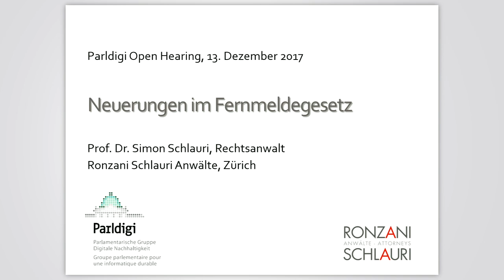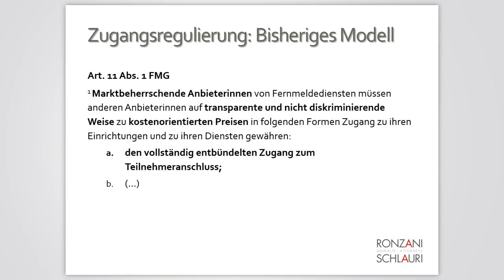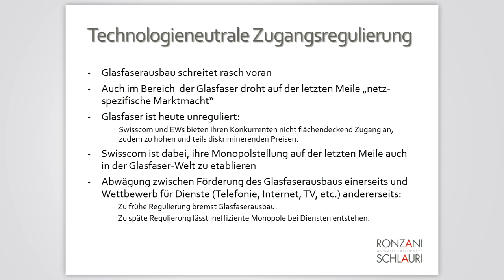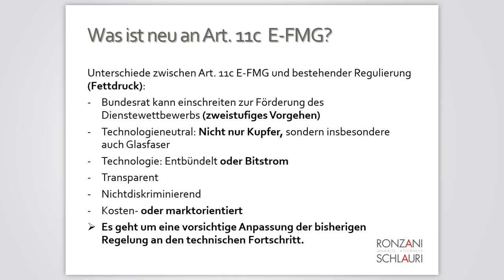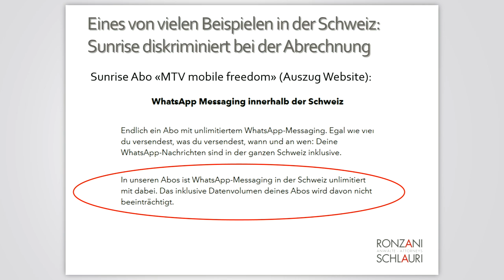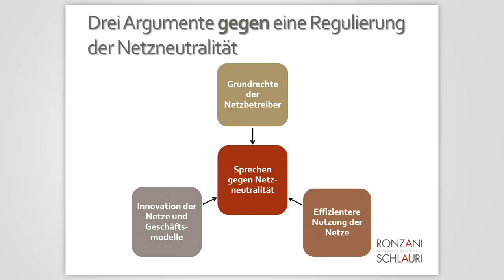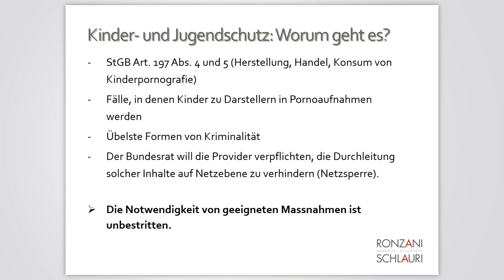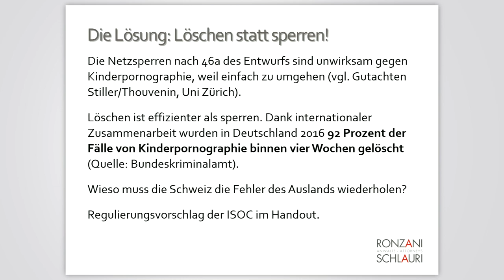Revision des Fernmeldegesetzes (FMG-Revision) - Open Hearing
1. Simon Schlauri: Neuerungen im Fermeldegesetz (5:15)
2. Offene Diskussion zur Revision des Fernmeldegesetzes (31:32)

Neuerungen im Fermeldegesetz
Simon Schlauri Rechtsanwalt Ronzani Schlauri Anwälte

Offene Diskussion zur Revision des Fernmeldegesetzes
Simon Osterwalder, Geschäftsführer DIGITALSUISSE
Urs Schaeppi, CEO Swisscom
Sara Stalder, Geschäftsleiterin Stiftung für Konsumentenschutz
Olaf Swantee, CEO Sunrise
Moderation: Dr. Matthias Stürmer, Geschäftsleiter Parldigi

Das Parlament behandelt 2018 die Revision des Bundesgesetzes über das Fernmeldewesen (FMG). Der Bundesrat will einen technologieneutralen Zugang zu den Kunden: Die Anbieter sind sich uneinig, ob dies den Wettbewerb fördert oder die Investitionsbereitschaft abwürgt. In Sachen Netzneutralität will der Entwurf nur eine Kundeninformationspficht und keinerlei weitergehende Regelung. Beide Spannungsfelder werden am Parldigi Open Hearing zur FMG-Revision am 13. Dezember 2017 diskutiert.